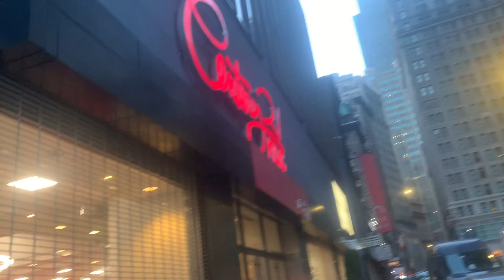VIVIENDO SOLA EN NYC🗽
Hola!! Gracias por estar aquí un día más.
Cualquier cosa dejadmela en comentarios! BESOS!!

Os dejo mis redes donde voy subiendo más cosas :)